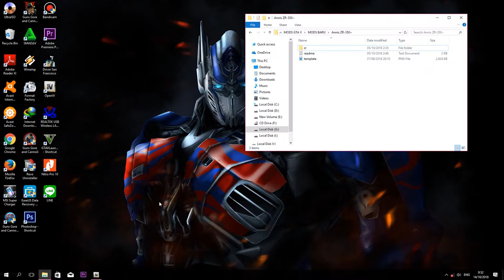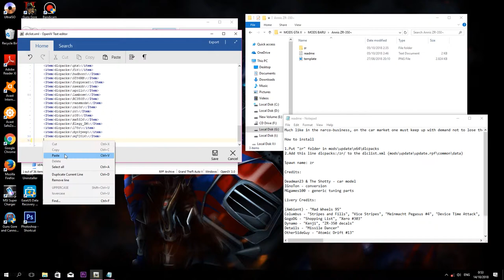Tutorial Pasang Mod ZR-350 Di Game Sejuta Umat (GTA V)